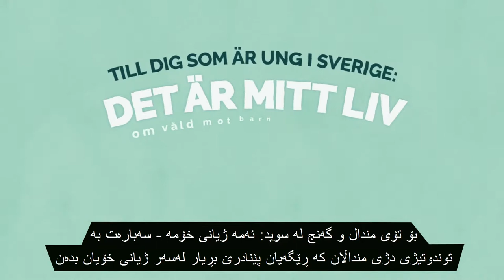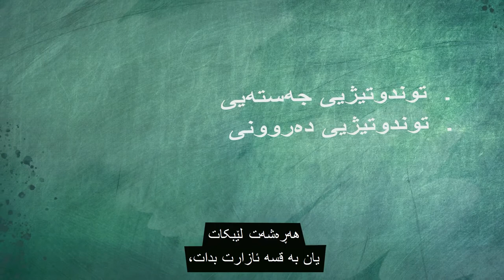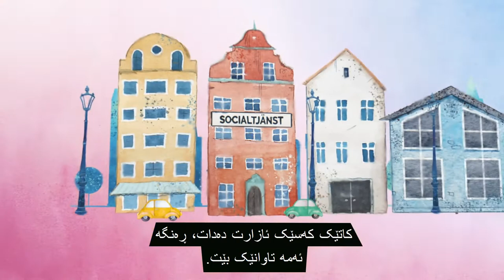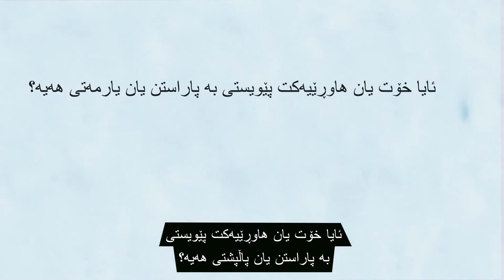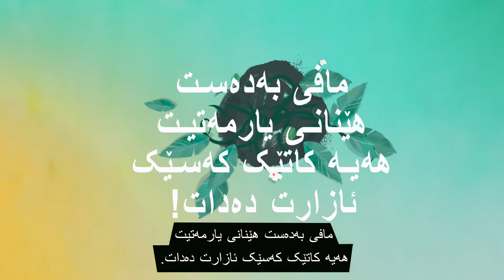ئەمە ژیانی خۆمە - سەبارەت بە توندوتیژی دژی منداڵان کە ڕێگەیان پێنادرێ بڕیار لەسەر ژیانی خۆیان بدەن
Till dig som är ung i Sverige: Det är mitt liv - om våld mot barn som inte får bestämma över sitt eget liv. Översatt till sorani.